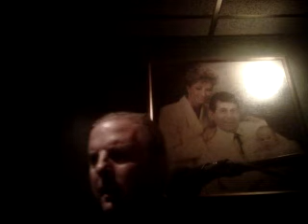just in time